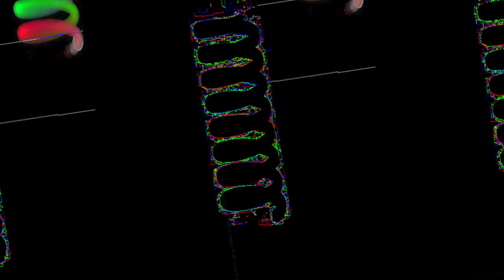[EPILEPSY WARNING] Movie 23 05 31 06h56m43s